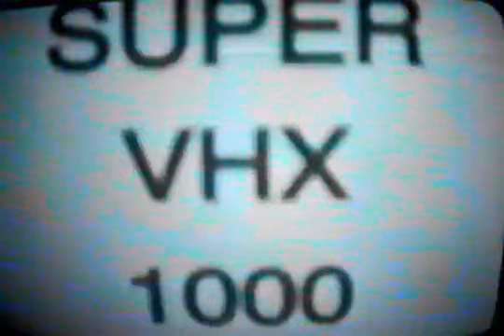Super VHX 1000 Promo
Zachary Fudge (Fudge)

"Super VHX 1000", a new full-length skate video out of New Mexico by Zachary Fudge.